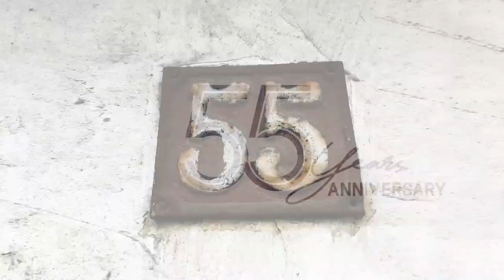KORLOY, 55 years Anniversary!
"Another Originality"
코오로이는 또다른 독창성으로 내일을 준비하겠습니다.
코오로이가 창립 55주년을 맞이하여 고객 감사 이벤트를 진행하오니, 많은 참여 부탁드립니다.
이벤트 기간 : 6월1일~ 11일
당첨자 발표 : 6월 16일
참여 대상 : 코오로이 SNS를 구독한 모든 분
참여 방법 : 하단의 링크 접속 후 숫자 '55' 가 들어간 이미지 첨부